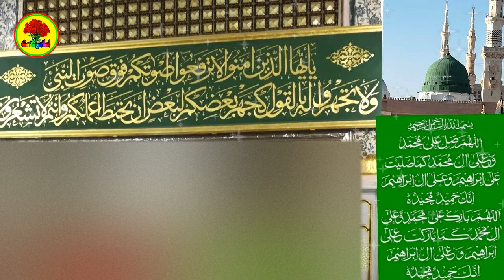Me Lajpalan De Lar Lagiyan | Hafiz Danial | Punjabi Kalam | New Naat | Islami Guldasta | Mnqabat2021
Title Me Lajpalan De Lar Lagiyan
Artist Hafiz Danial
Editing AR Shah
Releasing Islami Guldasta